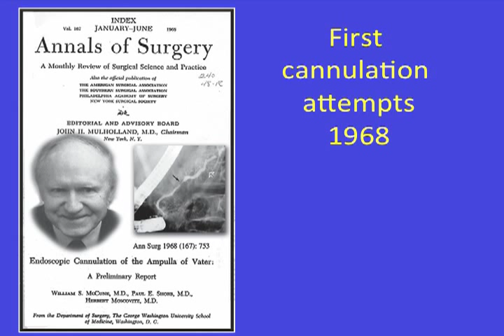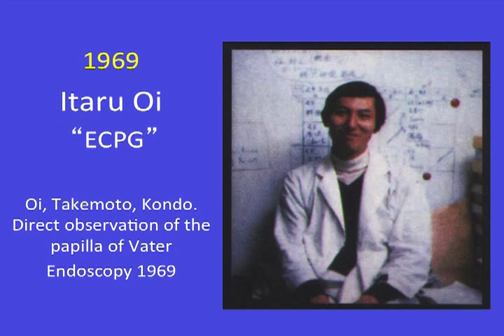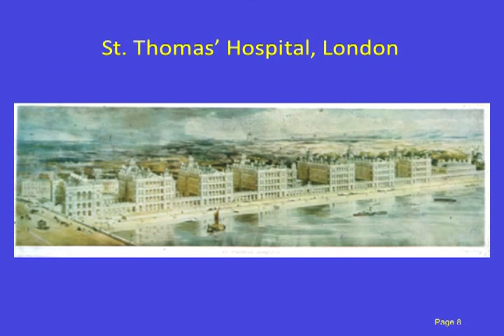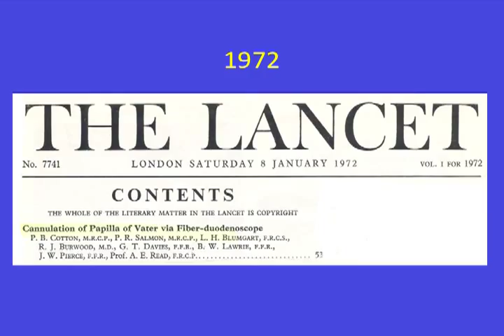Peter B. Cotton, MD first ERCP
Peter B. Cotton's first successful Endoscopic retrograde cholangiopancreatography in Niigata, Japan, working with Kasuei Ogoshi.